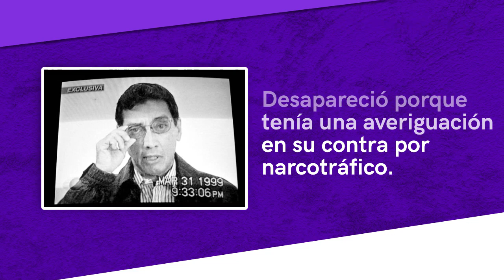¿Quién es Mario Villanueva? El gobernador que operó para el Señor de los Cielos podría quedar libre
Si naciste en los 90’s, seguramente no sabes quién es Mario Villanueva: el primer gobernador mexicano en ser extraditado a Estados Unidos acusado de haber operado para el Señor de los Cielos y el extinto Cártel de Juárez. Hoy, senadores de Morena piden a AMLO que lo deje libre.

Mario Villanueva Madrid gobernó el estado de Quintana Roo de 1993 a 1999 y poco antes de terminar su mandato desapareció, pues ya contaba con una averiguación en su contra por narcotráfico. Tras su detención cumplió sentencias en México y EEUU. Actualmente tiene 71 años y sigue preso en el penal de Almoloya.